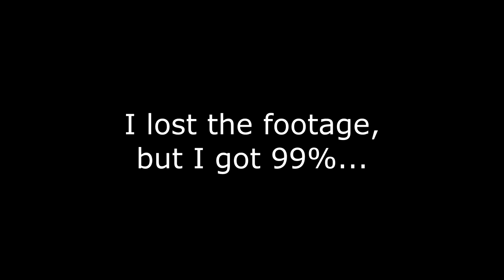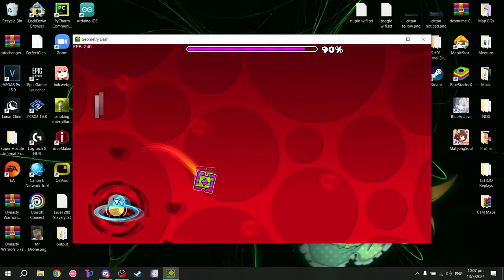"HEARTBEAT" FINALLY COMPLETED! [VERY HARD DEMON] | Geometry Dash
Thumbnail by: CaNn Lynx

I'M FINALLY FREE FROM THIS LEVEL! VERY HARD DEMON (ik i rated it Insane Demon back then, but it just became a bit easier and consistent with the 2.2 Physics)